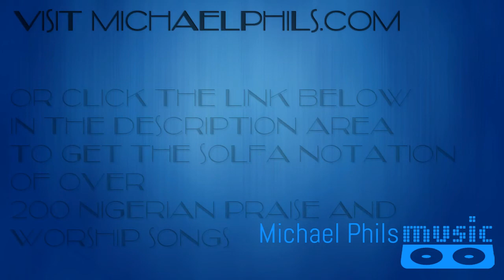The solfa notation of "glory be to god in the highest amen" (Gospel praise and worship songs)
The tonic solfa of "glory be to god in the highest amen", keyboardist,saxophonist,trumpeters,guitarist e.t.c